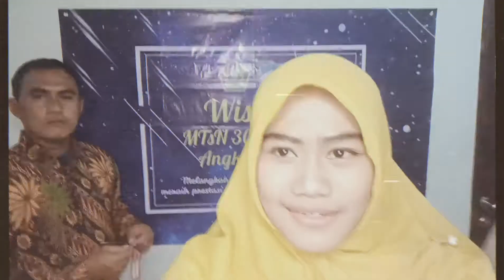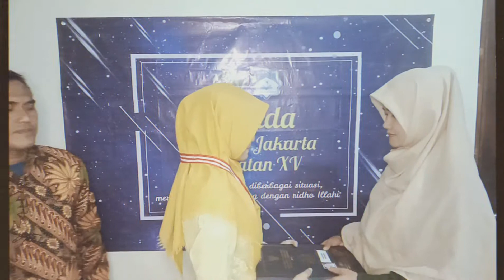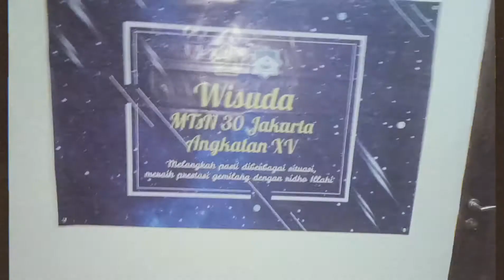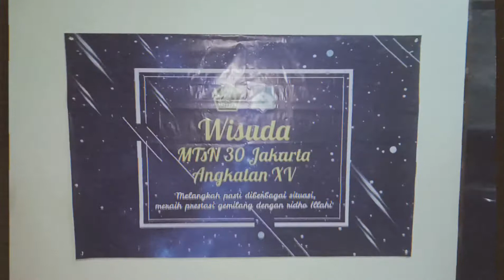behind the scene video wisuda smp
hai gais^^
aku upload video bts pembuatan video untuk wisuda. Banyak banget hal yang buat ngakak, jadi aku upload disini sekaligus nyimpen video supaya nggak ilang. Karena kalau disimpen di hp pasti kehapus :""
ya, walaupun editnya simple hehe.
btw ini video udh lama
sekian, gomawo